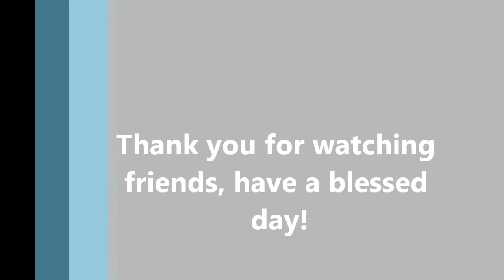VR for Snapdiva's "Pocket Letter Or Shaker Card Giveaway Challenge"